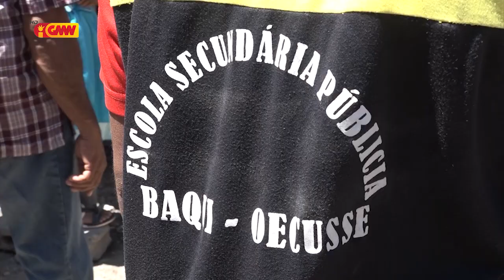Komunidade Pantai Makasar konsidera Governu lori Be'e mos hodi fase liman atu Prevene COVID-19 tarde